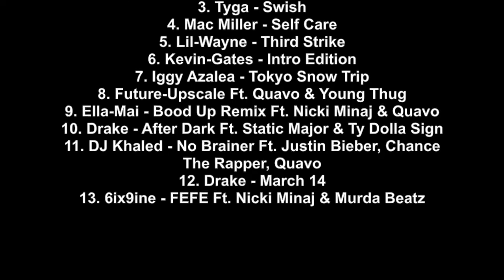K’RON FT. TY DOLLA $IGN – NO BFS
All Songs are for promotional use only. Please support the artist by purchasing the record.

Tracklist:

1. K'Ron Ft. Ty Dolla $ign - No BFs
2. Wiz Khalifa - Gin & Drugs Ft. Problem
3. Tyga - Swish
4. Mac Miller - Self Care
5. Lil-Wayne - Third Strike
6. Kevin-Gates - Intro Edition
7. Iggy Azalea - Tokyo Snow Trip
8. Future-Upscale Ft. Quavo & Young Thug
9. Ella-Mai - Bood Up Remix Ft. Nicki Minaj & Quavo
10. Drake - After Dark Ft. Static Major & Ty Dolla Sign
11. DJ Khaled - No Brainer Ft. Justin Bieber, Chance The Rapper, Quavo
12. Drake - March 14
13. 6ix9ine - FEFE Ft. Nicki Minaj & Murda Beatz